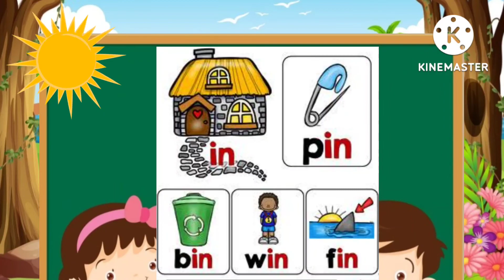Letter ' i' blending (id)/CVC Words/Words family -in/Phonics for kids/sight words/Rhyming words/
Letter ' i' blending (in) CVC Words family -in/phonics for kids/ Reading Three Letter words/sight words/ Rhyming words/ Rhyming words ending 'in '/ short vowel sound 'i'/ in family words. 👩‍🎓👩‍🎓👩‍🎓👩‍🎨👩‍🎨🧑‍🏫🧑‍🏫🗣️🗣️🗣️